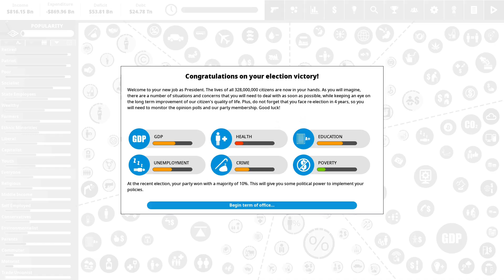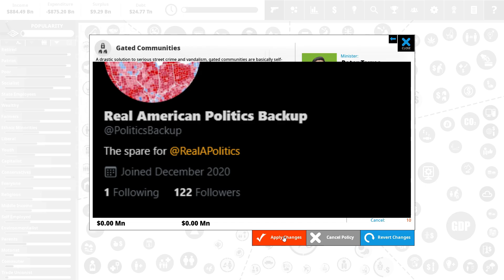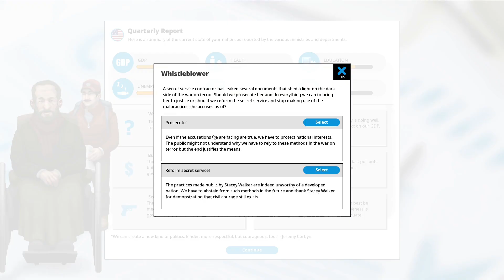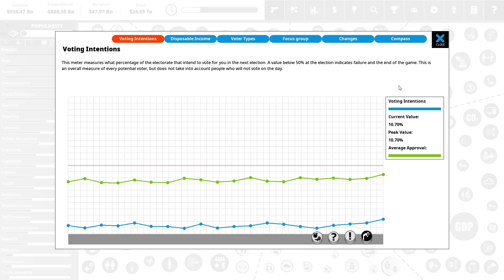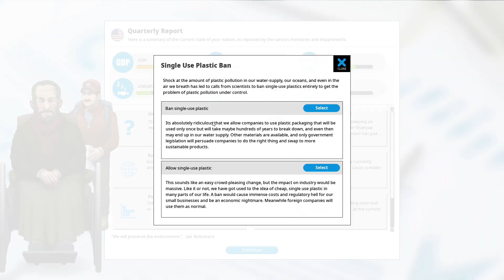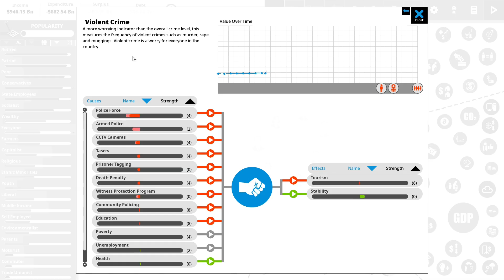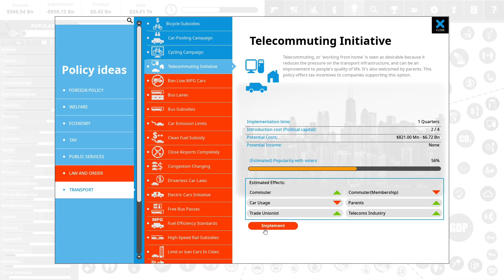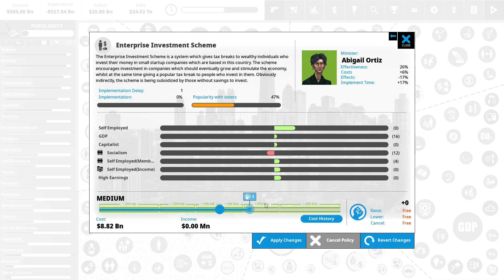Big Tech Censorship Strikes Again